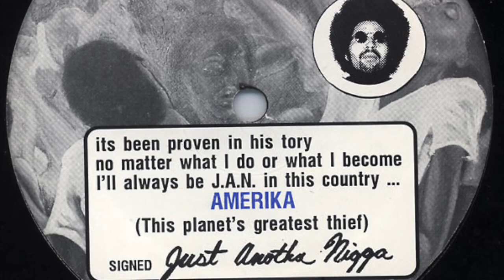Moodymann - Amerika (1997)